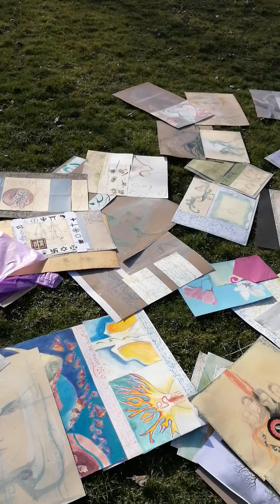I try, maybe not hard enough but I try, in pieces to sea my own peace in it.